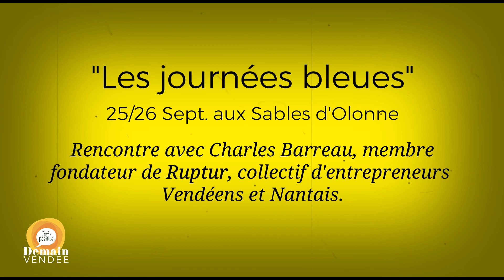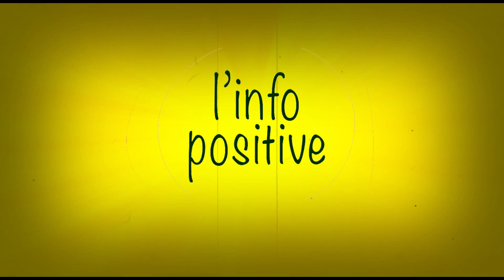Economie Bleue, entretien avec Charles Barreau, co-fondateur de Ruptur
[Economie Bleue]
Dans moins d'une semaine se triendront les toutes premières "Journées Bleues" initiées par le mouvement Ruptur, les 25 et 26 Septembre prochain aux Sables d'Olonne. Des entrepreneurs, étudiants, élus et collectivités qui se réunissent autour d'une économie créative, éthique et non polluante.

Entretien avec Charles Barreau, co-fondateur de Ruptur.

La journée du 25 Septembre aux Atlantes verra la venue de Gunter Pauli, à l'origine du concept de l'économie Bleue. Cinq autres expert animeront la journée,

Maxime de Rostelan : Biomimétisme
Gildas Véret : Agriculture urbaine
Jean Staune : Transhumanisme
Suat Topsu : LIFI et nouvelle techno (inventeur du LIFI)
Thomas Landrain :   Business model disruptif
Et notamment Yvan Bourgnon, aventurier des mers qui présentera le Manta, premier voilier ramasseur de plastique des mers